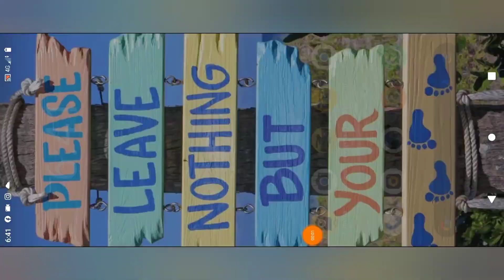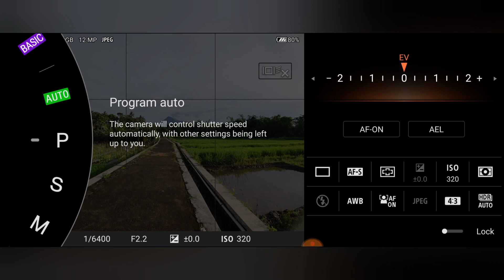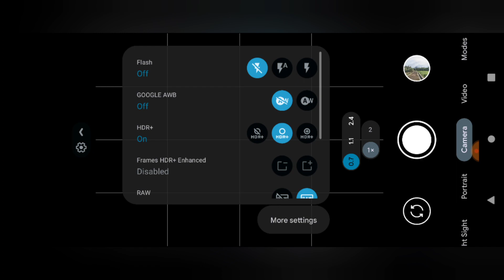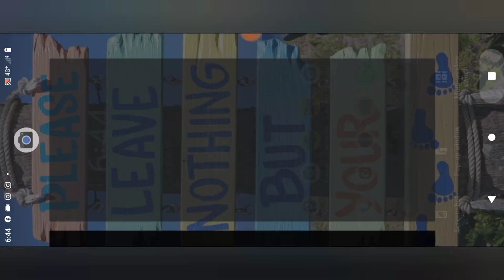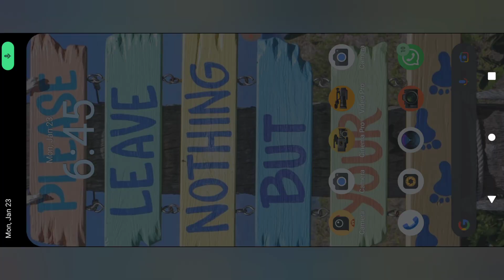Talking Photos of Mount Merapi - Taken With XPERIA 1ii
Sony Xperia 1ii dengan lensa 70mm ternyata sudah cukup buat mengambil foto pemandangan gunung yang dramatis.
Foto ini diambil di jarak sekitar 10 sampai 15 km dari puncak Gunung Merapi di Kabupaten Sleman Daerah Istimewa Yogyakarta

Foto diambil dengan format RAW dengan aplikaso photograp pro dan Gcam yang ada di Sony Xperia 1 ii

Silahkan kalau mau boleh download.
Kalau kalian suka silahkan like, jomen, dan subscribenya supaya masuk ke jajaran atas algoritma youttube.
Terima kasih